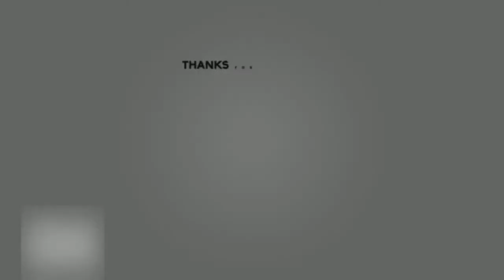Baka to Test to Shoukanjuu - Shouko want to find the evidence of affairs of Yuuji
Anime: Baka to Test to Shoukanjuu